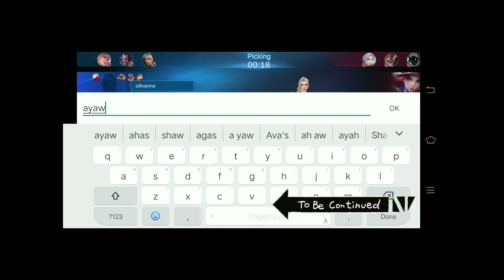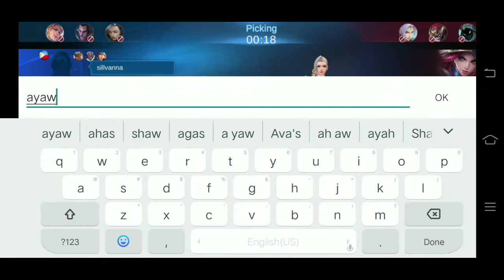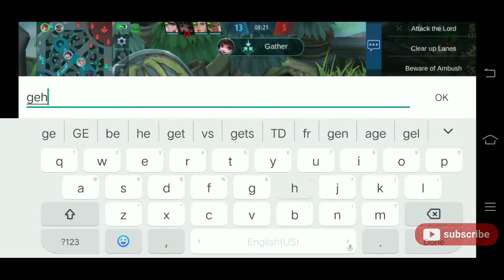Ang mag Chou Jojowain ko! (Part 1)